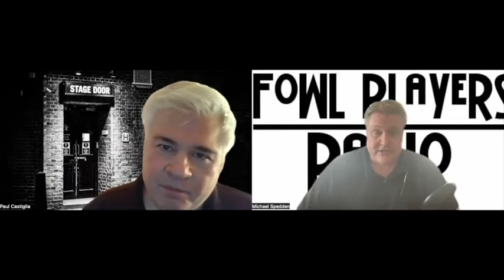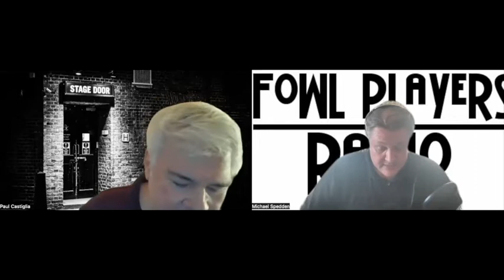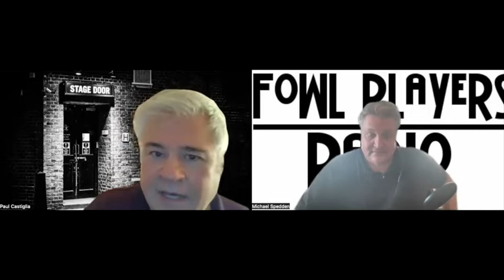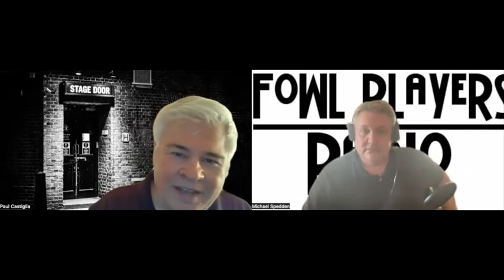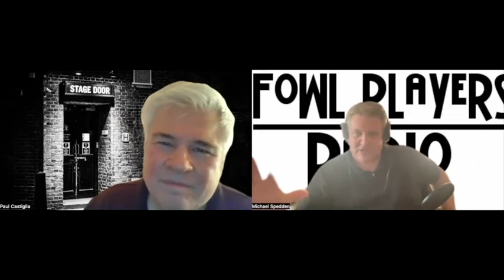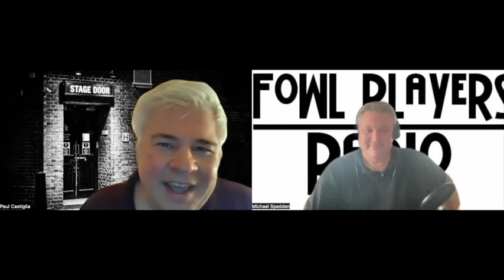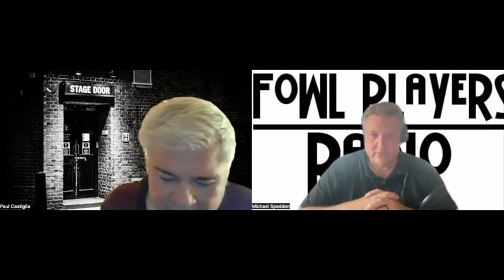Fowl Players Radio Season 9 Episode 16 Paul Castiglia Comic Book Writer, Editor Archie, Cracked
You can also find the audio version of Fowl Players Radio on most Podcast Platforms- please follow us and give us a fair, honest review!

When I was a boy back in the mid-1970's, my grandparents used to take my aunt and I to Assateague Island every summer for a week or two for vacation. It was a long, hot ride down Route 50, much of which at the time was only two lanes. To keep me from being a typical kid and barraging my grandparents with "Are we there yet? Are we there yet?" my grandparents used to stop at the store and get me comic books to read in the car to keep me occupied. These comics were Superboy, Superman, and Archie and Little Archie. Recently, I met Paul Castiglia, who is a comic book writer and editor known for his work for Archie Comics, Archie's Weird Mysteries, Archie Americana Series, Little Archie, Looney Tunes Magazine, Teenage Mutant Ninja Turtles, Tex Avery Comics, the DC Comics series Showcase, Sonic The Hedgehog, Cracked Magazine, and others.

We had a great talk about those comic books, as well as some interesting facts behind the song "Sugar Sugar", the twangy typical 60's rock and roll piped into sitcoms whenever there's and episode when one of the characters puts together a band (think Opie on Andy Griffith or Chip on "My Three Sons" or "The Mosquitoes" on Gilligan's Island) , "Sea Monkeys" and the gimmicky rip-off offers in the back of comic books, and disturbing puppets from children's television shows.

A link to Paul's Recent Appearance on the Laurel and Hardy Podcast